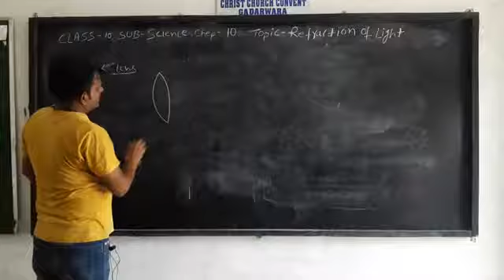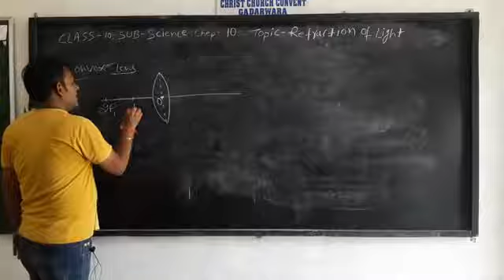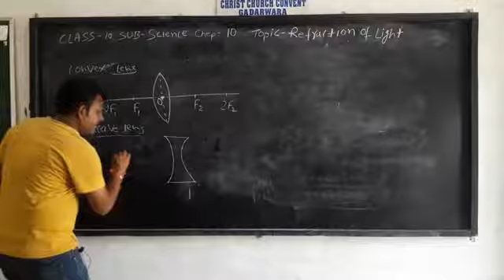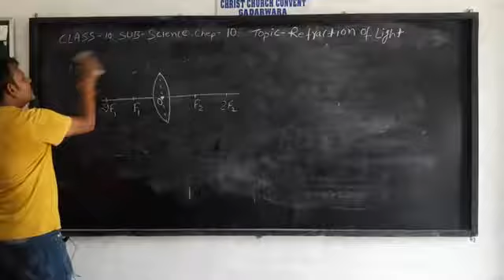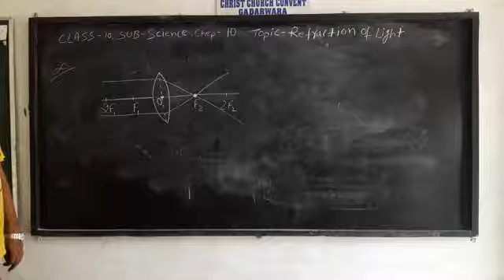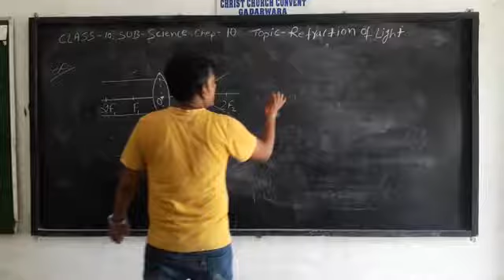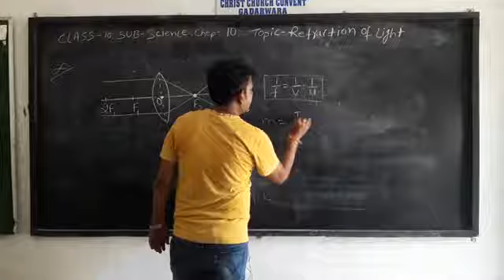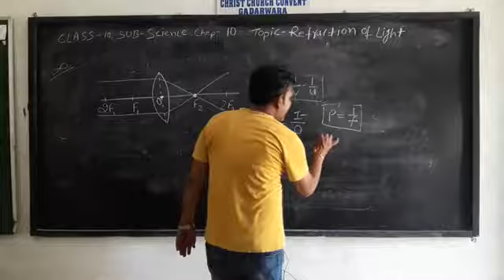Class 10 Science Chapter - 10 Refraction of Light part - 2 By Kalpant Dubey CCCS Gadarwara